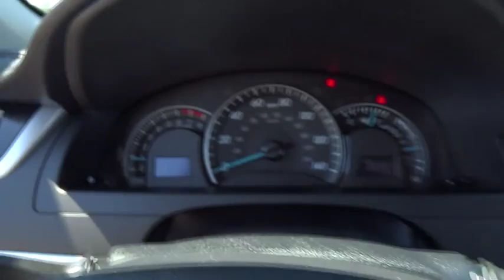2012 Toyota Camry Las Vegas, Henderson, North Las Vegas, San Bernardino County, NV 00451328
2012 Toyota Camry

Centennial Toyota
6551 Centennial Center Blvd